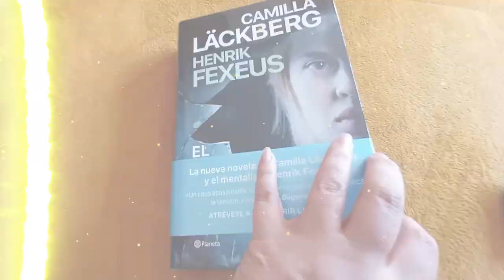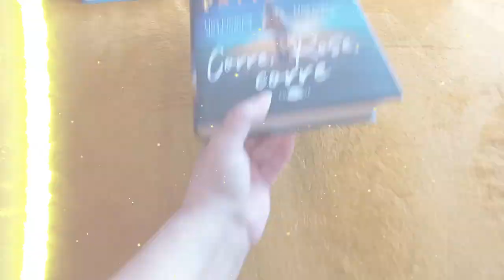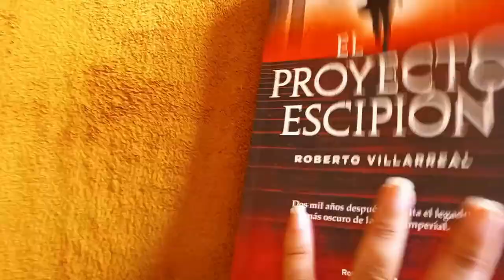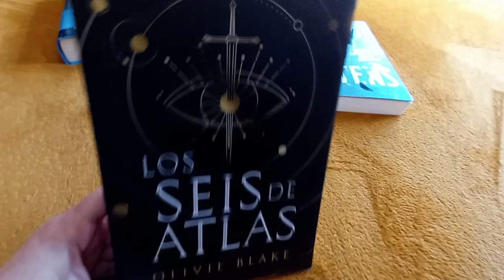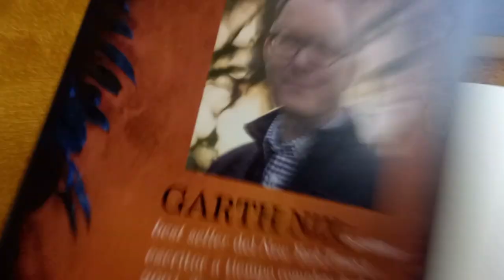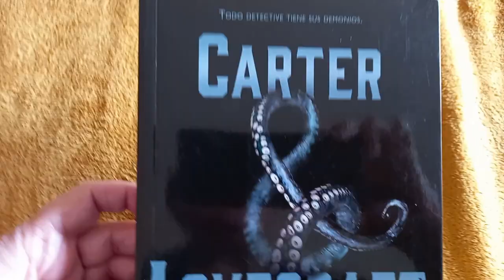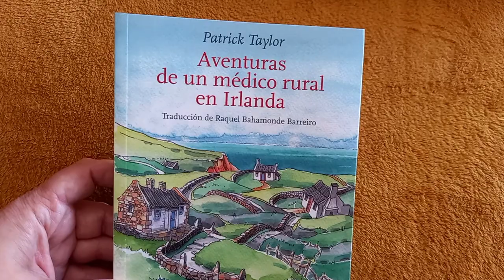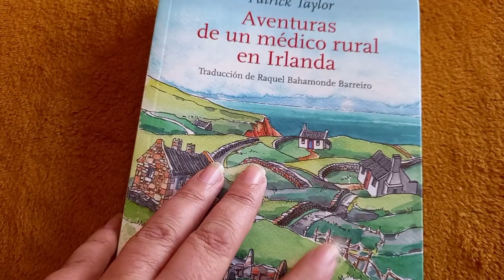🐲🌹BOOK HAUL SANT JORDI / MIS ADQUISICIONES DEL DÍA DEL LIBRO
Bienvenidos a mi canal sobre LIBROS. En él encontraras WRAP UP (Resumen de lecturas), TBR (próximas lecturas), RESEÑAS, NOVEDADES, COMPARATIVOS y RECOMENDACIONES LITERARIAS.

💠Mi lista de deseos en Amazon

💠Para formar parte del Club de lectura o si quieres contactar conmigo para cualquier otra cuestión, envíame un correo

💠Todos mis libros puedes leerlos de forma gratuita a través de Kindle Unlimited